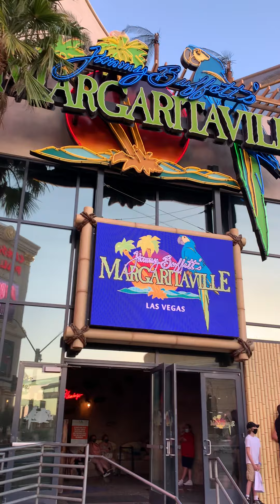LAS VEGAS LINQ PROMENADE WALK UNCUT! MAY 5TH